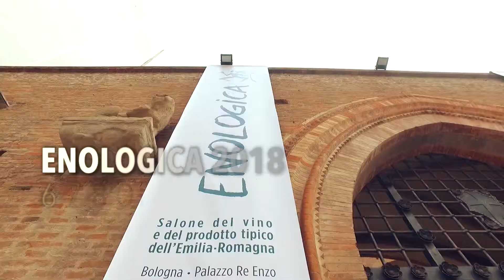GlobetrotterGourmet - Enologica 2018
Enologica 2018 - Palazzo Re Enzo, Bologna
Enoteca Regionale Emilia Romagna